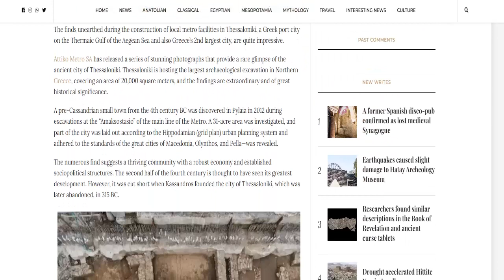Ancient Ruins Hidden Under Thessaloniki Metro Revealed